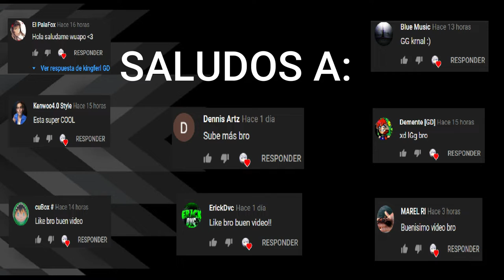Motivation by Nikson80 (hard o harder) (2.11)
super very nice ;3 saludamos a los que son 100% activos